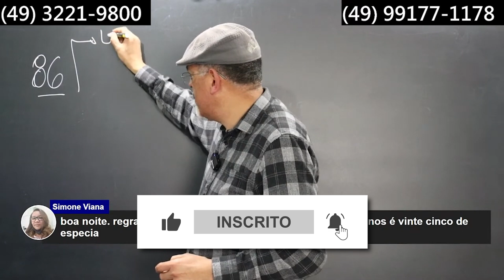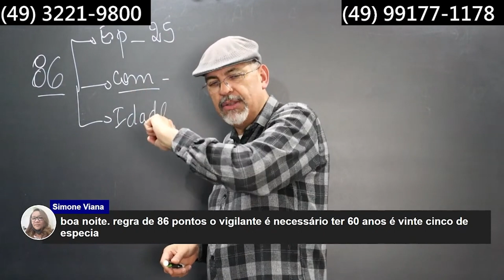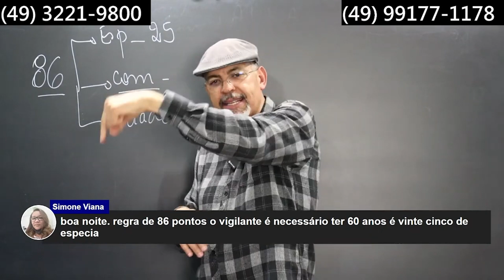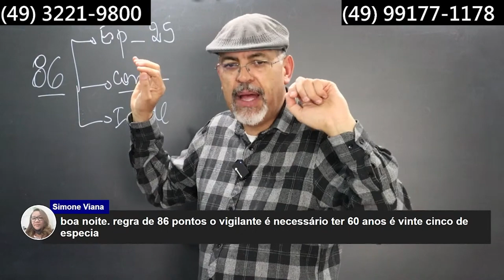Regra de 86 pontos tem idade mínima? | Aposentadoria Especial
🚨🚨 PRECISAMOS CHEGAR A 20 MIL ASSINATURAS! 🚨🚨
Dê o seu apoio na ideia legislativa para SALVAR a Aposentadoria Especial!

📙 Baixe gratuitamente o E-BOOK e conheça As Quatro Batalhas para a Valorização Profissional do Vigilante.